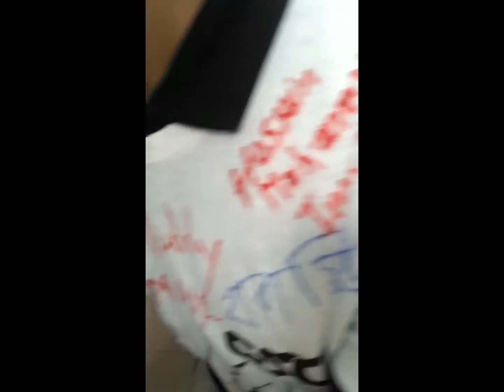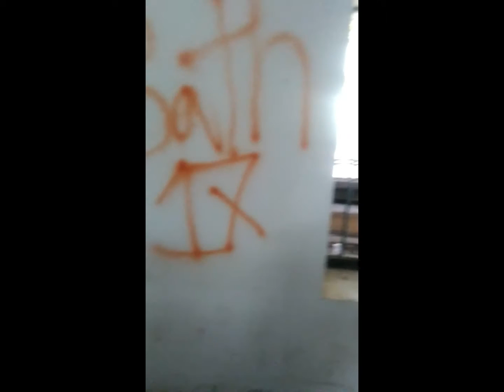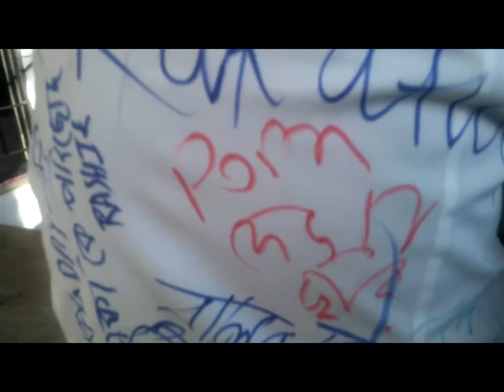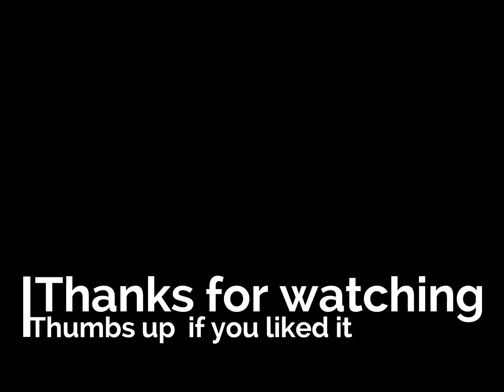GSC nailed it......[vlog-1]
We celebrated the last day of our college life
Govt. Science is the best
We had lunch together,we enjoyed by doing whatever,we wished each other by writing on their white t-shirt,we danced,the DJ was awesome
This was a memorable day of my life :)
vlog was inspired by Caryn

Thanks to Allah for giving me the opportunity to spend good time here.

Keep us in your prayer :)
Peace ;)